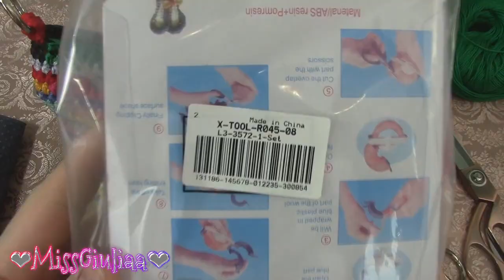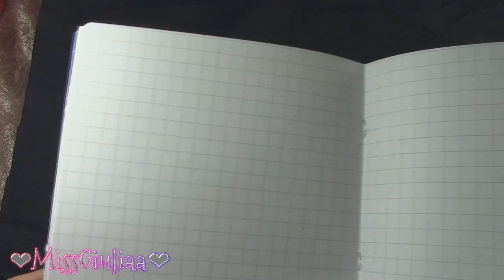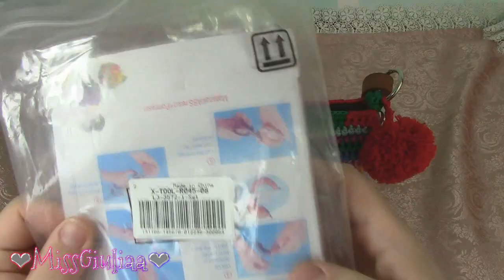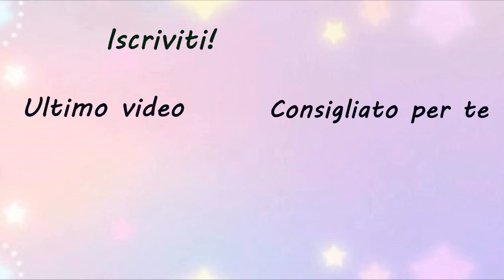DIY : Realizzare una borsa in stile Miu miu | how to miu miu bag | rainbow crochet bag- beebeecraft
Bentornati in un nuovo video tutorial! 💖
Realizziamo insieme uno dei modelli trend del periodo, la bellissima borsa di Miu Miu,
è un progetto alla portata di tutti!
Ho sviluppato il progetto passo passo, riga per riga.
È stato divertente girare questo video e spero davvero che vi piaccia!
Non vedo l'ora di sapere cosa ne pensate.
Buona visione.
Giulia.
Dimensioni borsa:
Materiali utilizzati:
- filati di fio di Scozia 100% cotone
( in tante colorazioni , lavorato a doppio filo)
- uncinetto 4 mm
- segnapunti
- un rettangolo di rete canvas 16x11 cm
cerniera , tessuto per fodera, forbici , ago da lana,  2 anellini r33x4mm  , metro da sarta,
tracollina, un ago e un filo di cotone per effettuare la cucitura della fodera.

Nel dettaglio:
- 0:24 presentazione del modello
-  1:28 i materiali
- 3:10 start tutorial realizziamo il fondo della borsa
- 5:52 come effettuare il cambio colore
-  26:10 laterali borsa
- 01:36:03 proposta video lettere
- 01:37 come cucire la rete canvas alla base
- 01:45:50 come creare la fodera
- 01:54 come creare le due fascette
- 02:10 come cucire la fodera e la cerniera

Prodotti scelti dal sito Beebeecraft